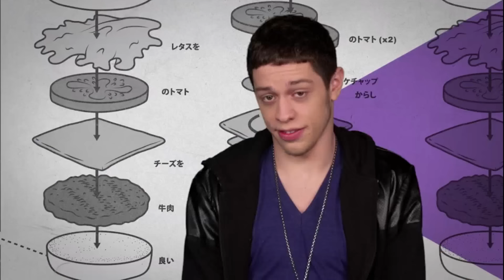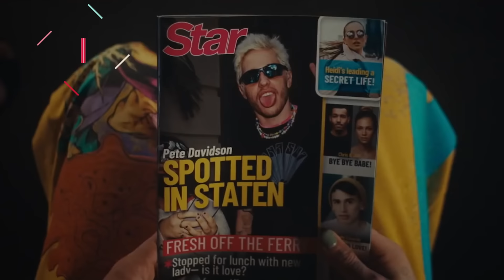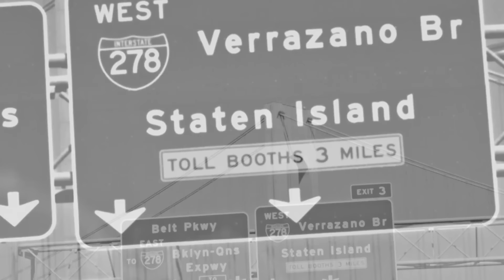Inside Pete Davidson's Rocky Relationship With SNL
Pete Davidson became a household name as a cast member of Saturday Night Live, the long-running network sketch comedy show. Younger than the other cast members by more than a decade, and notably tattooed and youthful, Davidson was often the butt of jokes, but found his footing as a sort of "voice of the younger generation" on the show's famous Weekend Update segments. In the years to come, Davidson would have very public successes, drama, and embarrassments, and apparently this increased the rocky relationship with the program that provided his salary. Would he stay or would he go? Let's look inside Pete Davidson's rocky relationship with SNL.

Trainwreck | 0:00
Wunderkind | 1:14
The kid | 2:02
Non-apology | 2:59
The Pope is not amused | 3:46
The butt of the joke | 4:37
Mental health | 5:33
Critical darling | 6:33
Odd man out | 7:12
Uncertain future | 8:45